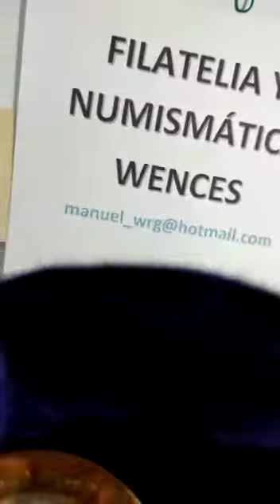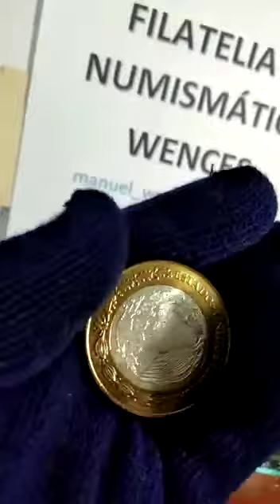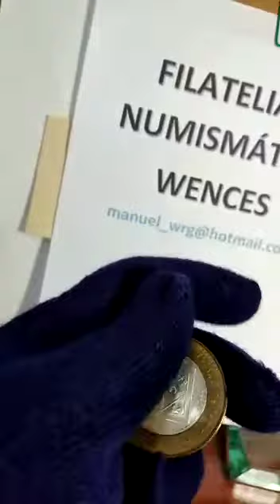VID 20210713 WA0028 Filatelia y Numismática Wences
Se muestra esta moneda para aumentar la información de la misma, se trata de monedas con los nombres de los 32 estados que conforman el país de México. Su expedición se inició en el año 2003 y2004, el centro de moneda es de plata ley 0.925, es de las monedas con más peso, con excepción de las que contienen oro.